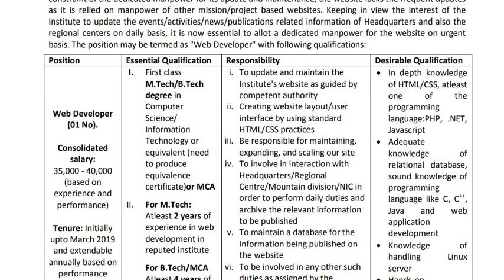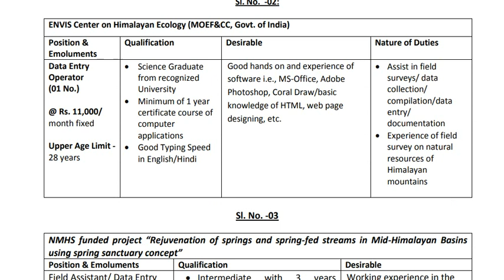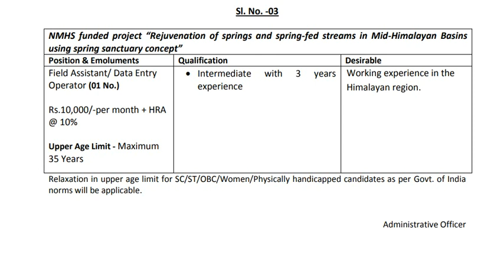கள உதவியாளர் வேலை / தரவு நுழைவு ஆபரேட்டர் வேலை || நேர்காணல் தேதி : 25.09.2018